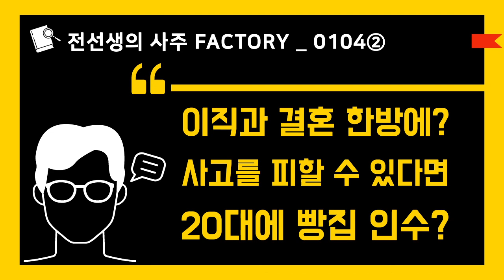[사주팩토리0104-①] 이직과 결혼 한방에/사고를 피할 수 있다면/20대에 빵집 인수?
사주전문 팟캐스트 전선생의 사주팩토리 공식 유튜브 계정입니다.

1. 매주 수요일 7시까지 사연을 올려주시면 방송에서 풀어드립니다.

2. 전털사(전선생에게 털린 사람들)는 직접 출연하여 사주상담을 받는 방송입니다. 전선생님을 직접 만나 다양한 질문을 할 수 있다는 점에서 댓글사연을 올리는 것보다는 매력적입니다.
전털사에 출연하고 싶으신 분은 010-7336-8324로 문자나 전화주시기 바랍니다.

3. 전선생의 사주팩토리 후원계좌  -  국민은행 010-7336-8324

4. 캐리MC가 노가리 파는 곳은 노가리닷컴 - 입니다. 주문하실 때 꼭! 사주팩토리 청취자라고 메세지 남겨주세요~